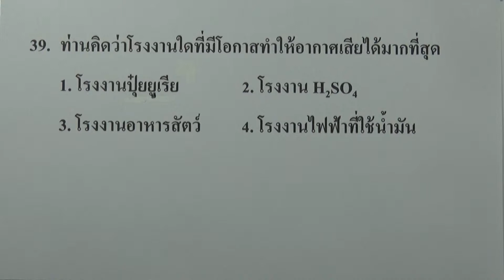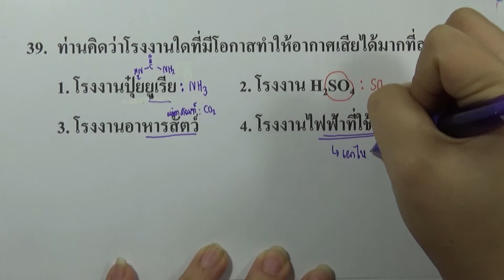โจทย์เคมี ม.ปลาย เชื้อเพลิง ซากดึกดำบรรพ์ และผลิตภัณฑ์ : ข้อ39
โจทย์เคมี ม.ปลาย แยกตามบท : เชื้อเพลิงซากดึกดำบรรพ์และผลิตภัณฑ์